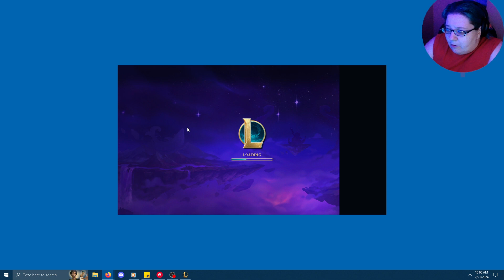Ranked TFT Set 10 Gold III: Punk swap to Penta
Maybe Morning TFT isn't for me? ha ha -- Watch live